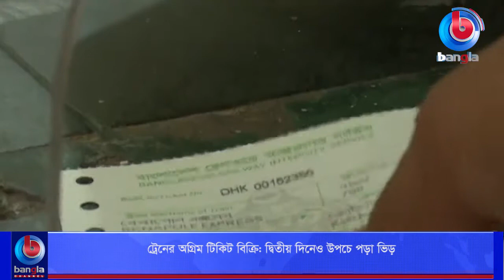ট্রেনের অগ্রিম টিকিট বিক্রি: দ্বিতীয় দিনেও উপচে পড়া ভিড়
🌟 বিস্তারিত: ঈদযাত্রায় ট্রেনের অগ্রিম টিকিট বিক্রির দ্বিতীয় দিন চলছে আজ। টিকিট বিক্রি শুরু হয়েছে সকাল ৮টা থেকে। আজ দেওয়া হচ্ছে ২৮ এপ্রিলের অগ্রিম টিকিট। দ্বিতীয় দিনেও ট্রেনের অগ্রিম টিকিট পেতে স্টেশনে উপচে পড়া ভিড়।

🌟  যোগাযোগের ঠিকানা:
Bangla Channel